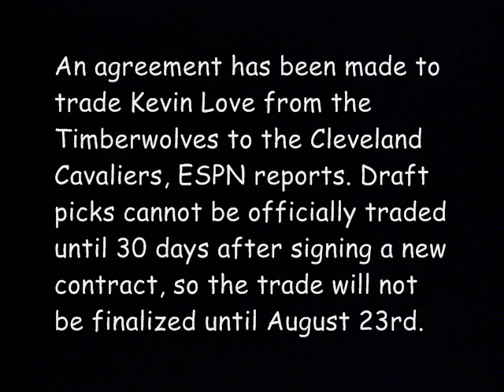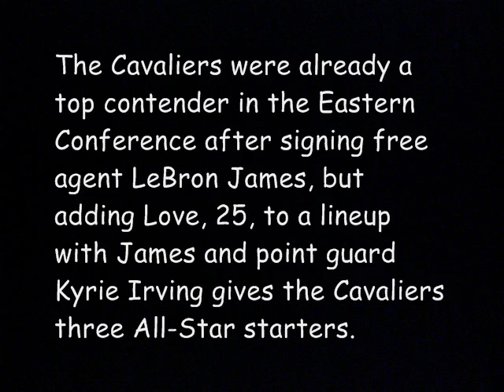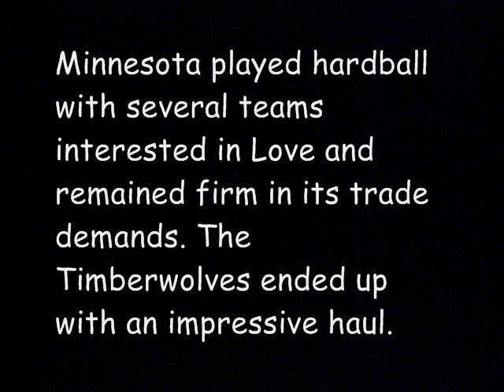Amazing - Kevin Love Traded to Cleveland Cavaliers To Join Lebron James 2014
Kevin Love Traded To Cleveland Cavaliers  Kevin Love Traded Cleveland CavaliersKevin Love Traded to Cleveland Cavaliers To Join Lebron James Kevin Love  Join Lebron Cleveland Cavaliers Kevin Love traded for Andrew wiggins
An agreement has been made to trade Kevin Love from the Timberwolves to the Cleveland Cavaliers, ESPN reports. Draft picks cannot be officially traded until 30 days after signing a new contract, so the trade will not be finalized until August 23rd.

Cleveland reportedly committed to a “firm agreement” that would leave Love with a five year, $120M contract if he re-signed with the Cavaliers next summer, an arrangement ESPN reports would be a violation of NBA cap circumvention rules.

In return, the Timberwolves will receive this year's No. 1 overall pick, Andrew Wiggins; last year's No. 1 pick, Anthony Bennett; and a future first-round draft pick.

The Cavaliers were already a top contender in the Eastern Conference after signing free agent LeBron James, but adding Love, 25, to a lineup with James and point guard Kyrie Irving gives the Cavaliers three All-Star starters.

The Cavaliers have been interested in acquiring Love but were hesitant at first to include Wiggins in a trade package. The Timberwolves were not interested in any deal with Cleveland that didn't include Wiggins

Love, a three-time NBA All-Star, has averaged 19.2 points and 12.2 rebounds in his six seasons with the Timberwolves. Last  season he averaged 26.1 points, 12.5 rebounds and 4.4 assists a game while shooting 45.7% from the field and 37.6% on threes.
Kevin Love Trade to the Cavaliers!  Winning the East with LeBron James and Kyrie Irving, Kevin Love to the Cleveland Cavaliers,First Take - Kevin Love To Be Traded To Cavaliers, NBA Fan Reaction to Andrew Wiggins Trade For Kevin Love!!
KEVIN LOVE TRADED TO THE CAVS?!?! THOUGHTS AND ANALYSIS, Kevin Love Is Traded To Cavs For Wiggins/Bennett - (August 7 - 2014), NBA trade rumors: Cavs, T-Wolves Kevin Love for Andrew Wiggins trade all but official, Kevin Love to Golden State? - ESPN First Take, Cavs trade for Kevin Love, Kevin Love Jersey Burning - Minnesota Nice Style, Andrew Wiggins on LeBron James, Kevin Love Trade (Full Interview HD), Report: T-Wolves, Cavs Agree To Kevin Love Trade,First Take - Kevin Love to the Lakers, Kevin Love Trade & NBA 2K15 Teaser, Kevin Love Traded From Minnesota Timberwolves to Cleveland Cavaliers for Wiggins, Andrew Wiggins Sportscenter interview goes awkward when asked about Kevin Love trade
Timberwolves Fans React To Kevin Love Leaving Minnesota!, Wow ! Kevin Love traded to Cleveland Cavaliers for Andrew wiggins ! 3 Max deals in Cleveland !